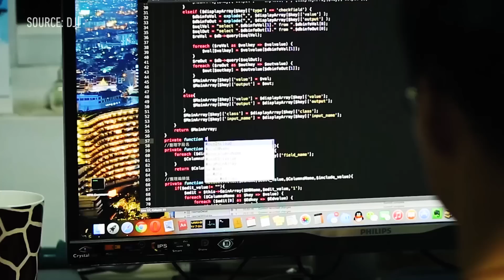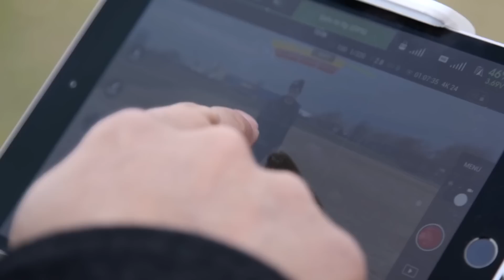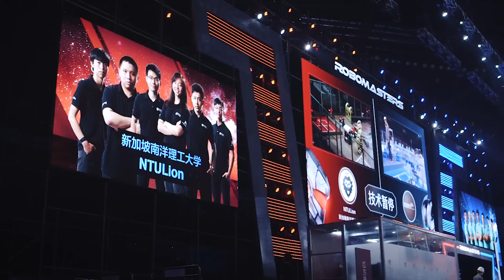RoboMasters 2016: inside DJI's robot deathmatch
We went to Shenzhen, China to watch RoboMasters, the world's biggest, most complex, and completely over-the-top student robotics competition.